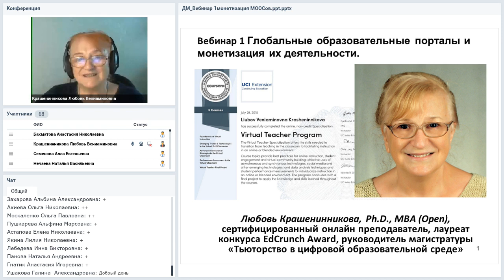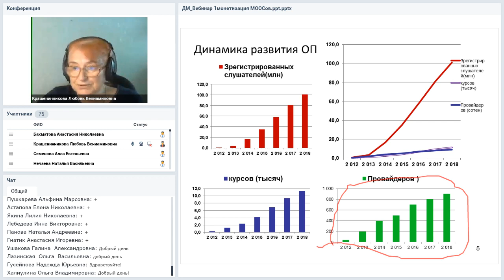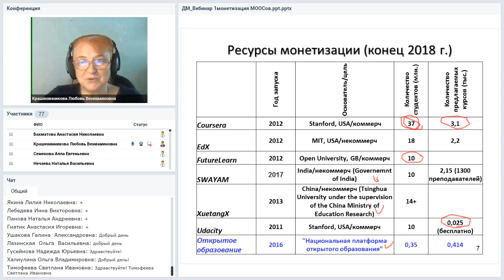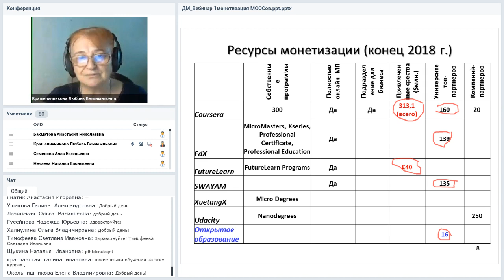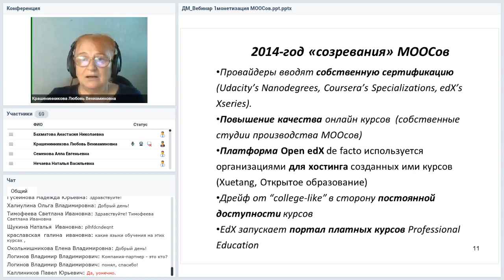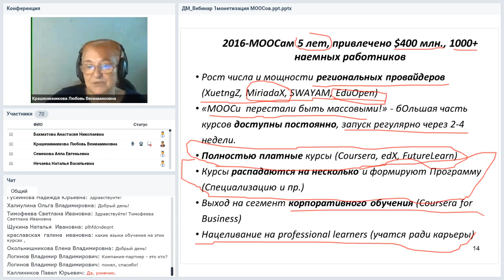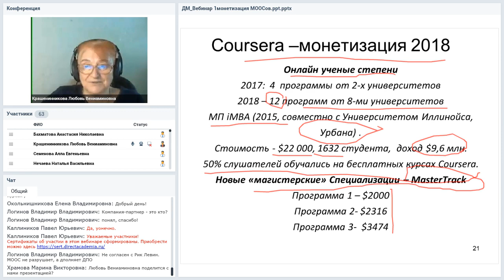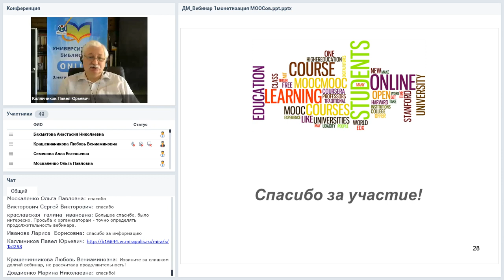Что нужно знать о глобальных образовательных порталах. Кому, зачем нужно и как использовать нужное?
Вебинар
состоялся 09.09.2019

Ведущая вебинара:
Любовь Крашенинникова, к.б.н., сертифицированный онлайн преподаватель, лауреат конкурса EdCrunch Award, руководитель магистратуры «Тьюторство в цифровой образовательной среде»

Ни у Coursera, ни у EdX при запуске не было Бюджета на маркетинг! Это были «просто лучшие курсы от лучших профессоров лучших университетов». Однако эти и другиие глобальные образовательные порталы становятся коммерчески успешными несмотря на присущий им при запуске «образовательный коммунизм». Как они этого добиваются, по каким «дорожкам» ходят в поисках финансирования об этом мы поговорим на вебинаре.